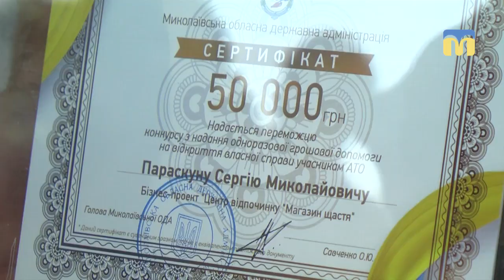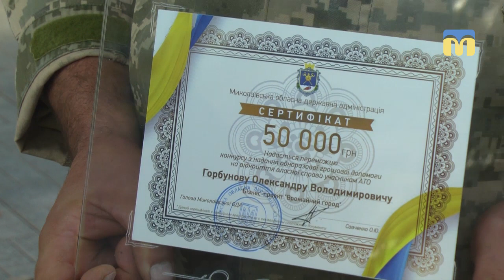Надання одноразової грошової допомоги на відкриття власної справи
У Миколаєві відбулось нагородження переможців конкурсу на надання одноразової допомоги для відкриття власної справи.